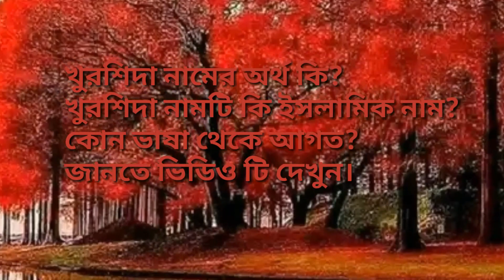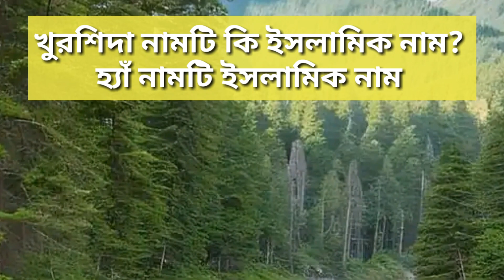খুরশিদা নামের অর্থ কি || Khurshida namer ortho ki || Khurshida meaning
or
Just search "studytimebd20 " on Facebook and Press the 'Like' or 'Follow' button